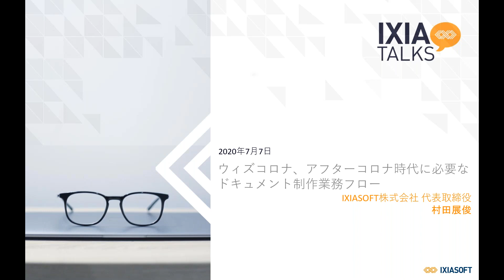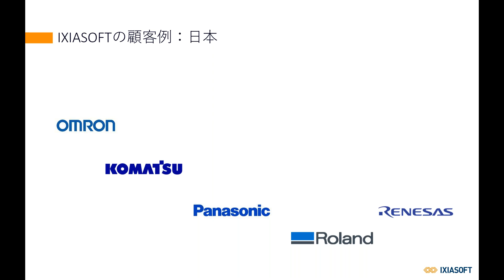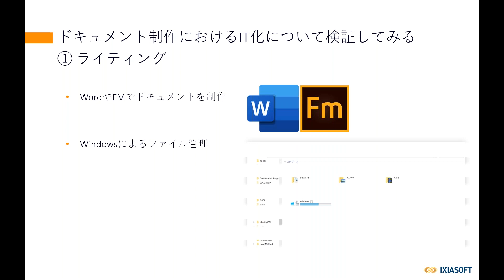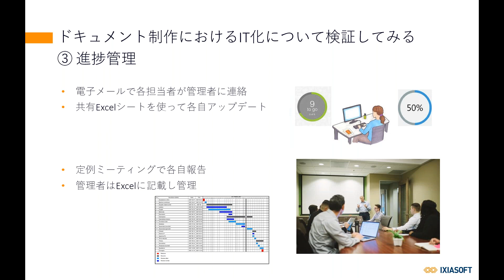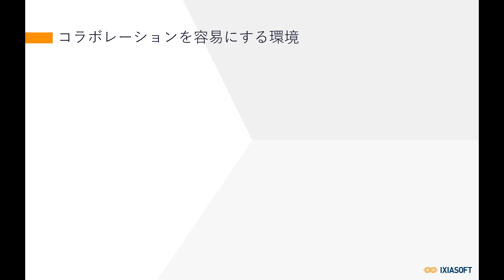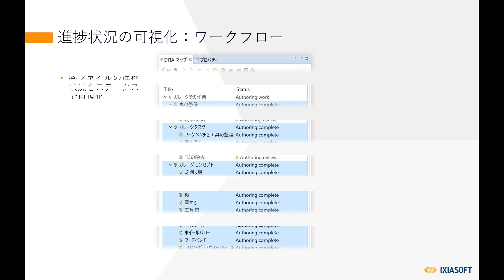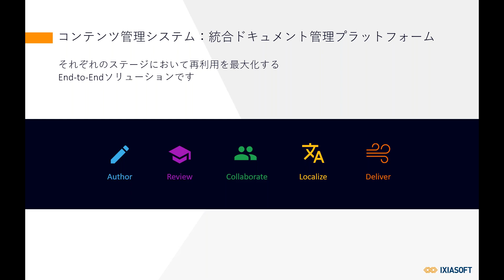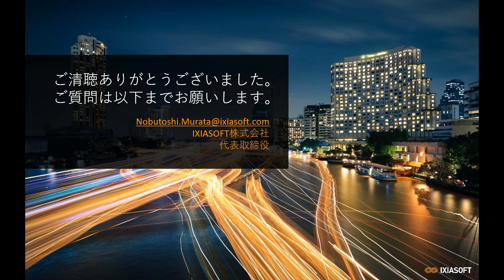ウィズコロナ、アフターコロナ時代に必要なドキュメント制作業務フロー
新型コロナウイルスの影響で在宅勤務を余儀なくされた結果、図らずも多くの業務が通勤せずとも回せることがわかりました。しかしながら、ドキュメント制作現場においては、在宅勤務では十分に業務を遂行することが困難な状況ではないでしょうか？本ウェビナーでは、アフターコロナ・ウィズコロナ時代に求められるドキュメント制作の課題とそれを実現する解決策についてご紹介します。